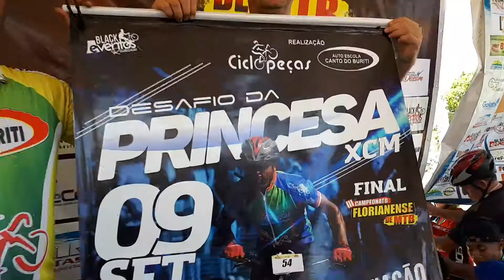ARQUIVO JC: Imagem do Desafio da Princesa(ciclismo)